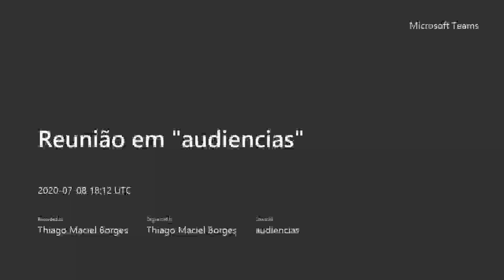VAZA JATO: SERGIO MORO PRESTA DEPOIMENTO SOBRE CELULARES HACKEADOS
O ex-ministro Sérgio Moro prestou depoimento nesta quarta-feira (8) à Justiça Federal na ação penal sobre pessoas que obtiveram conversas dele e de procuradores da Lava Jato registradas em seus telefones celulares. As mensagens foram publicadas pelo site "The Intercept". O conteúdo das conversas não foi investigado pela Polícia Federal e pelo Ministério Público. A investigação sobre os hackers ficou conhecida como Operação Spoofing. O depoimento foi prestado à Justiça Federal de Brasília por meio de videoconferência.